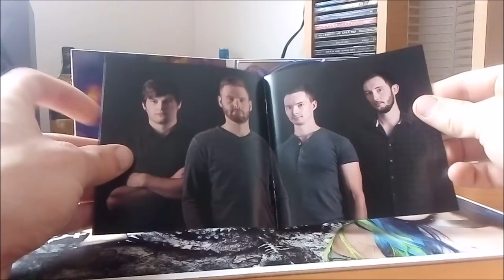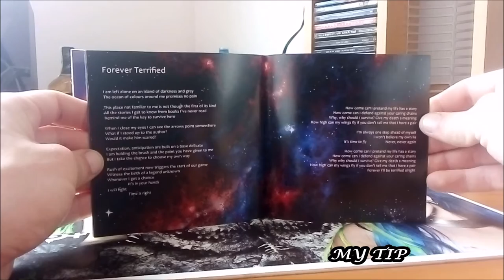CD / Oxhole – Ocean Of Colours / 2022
První album Českých Oxhole v podání : Tomáš Machát, Jiři Michalik, Tomáš Štěpánek, Jindřich Jundix Michalik